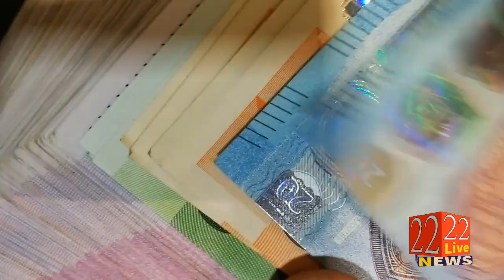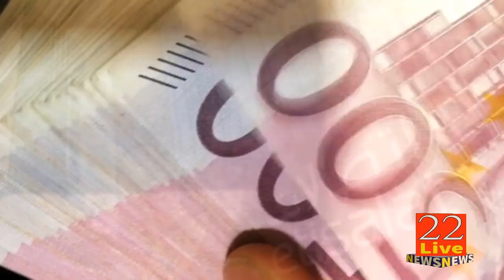UAE Etisalat Comany Will Give 80 Crore Dollars To Pakistan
Thankyou